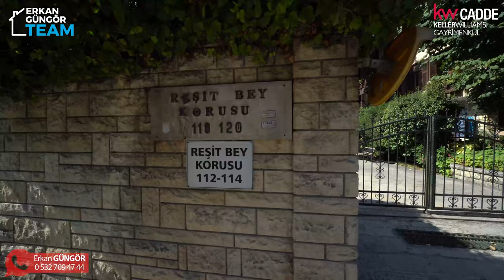KW CADDE - Erkan Güngör - BAĞDAT CADDESİ GÖBEĞİNDE 6,5 DÖNÜM KORU İÇERSİNDE AYRICALIKLI BİR YAŞAM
KW CADDE
Erkan Güngör